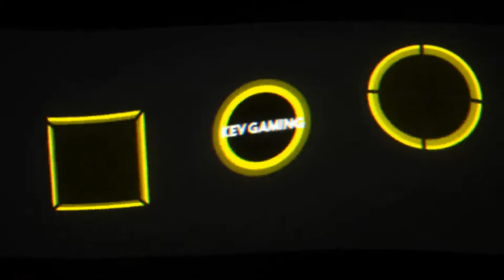Let's Play GRID Season 1 #22 UK Prototypes Masters